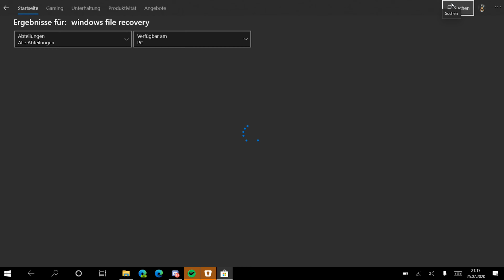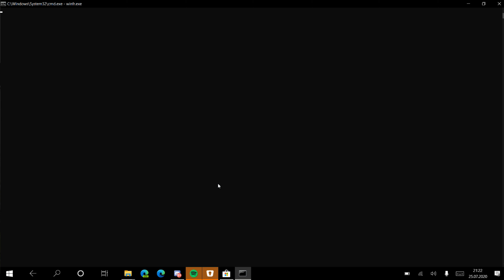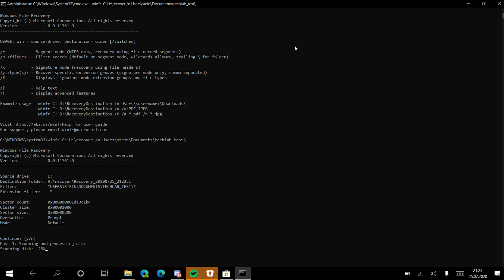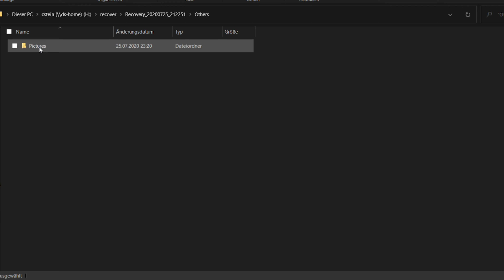Tutorial: Dateien Wiederherstellen mit Windows File Recovery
Es kann schnell passieren dass man einmal Dateien löscht die eigentlich noch gebraucht werden. Mit diversen Tools ist es durchaus möglich diese wiederherstellen - kostenfrei. Zwar gibt es einiges zu beachten und es funktioniert vielleicht nicht immer - einen Versuch ist es jedoch wert. Deshalb schauen wir uns im heutigen Video einmal das neue Windows File Recovery Tool von Microsoft an.